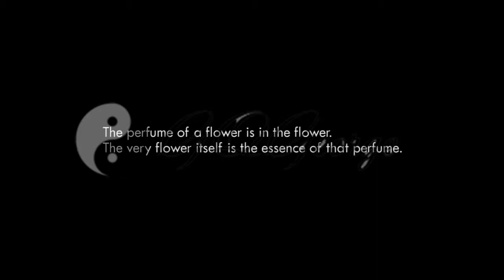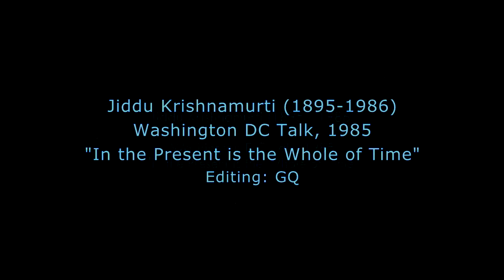What is thinking? - Jiddu Krishnamurti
About J. Krishnamurti

Krishnamurti is regarded globally as one of the greatest thinkers and religious teachers of all time. From the time of his break with the Theosophical Society in 1929 (dissolution speech) until his death in 1986, Krishnamurti spoke throughout the world to large audiences and to individuals about the need for a radical change in mankind.